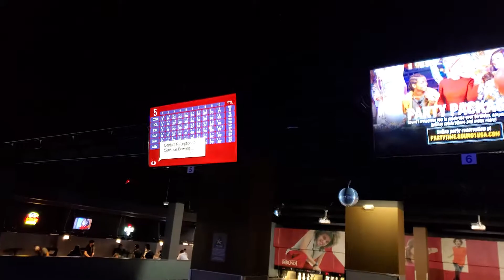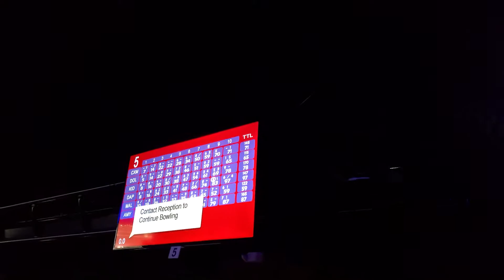Birthday Weekend | 4th of July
Had a blast celebrating my birthdays on a 4th of July long weekend with my family and friends 😄